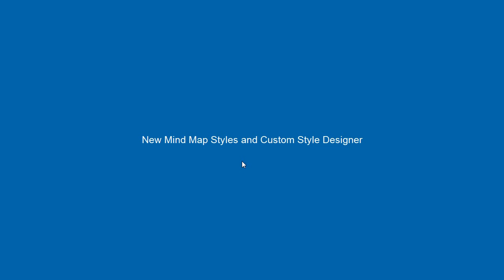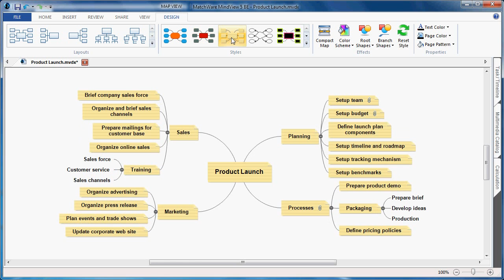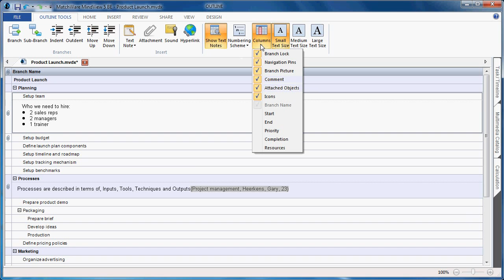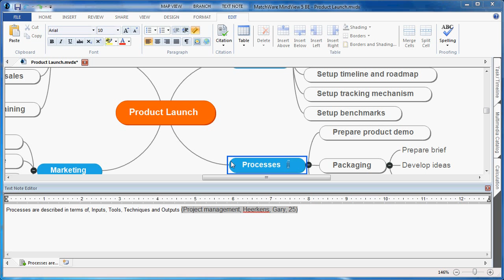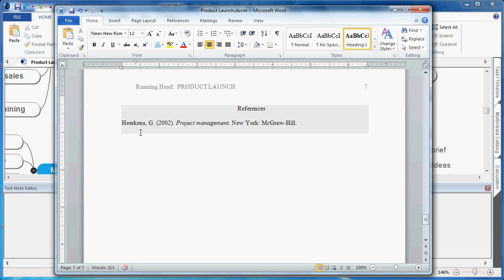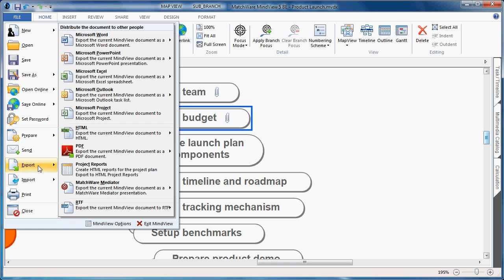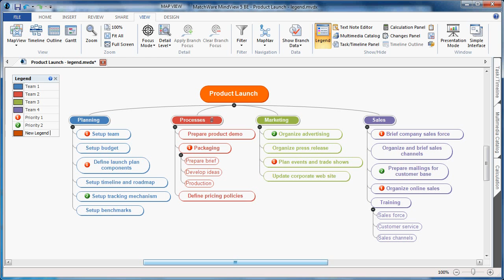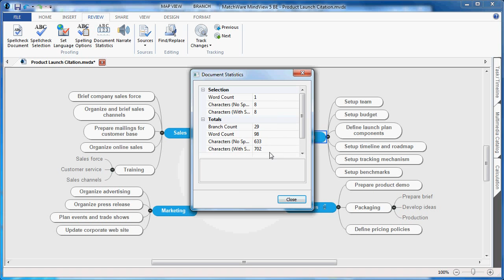MindView 5 Business - Introduction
MindView 5 Business is a professional mind mapping software that allows you to visually brainstorm, organize and present ideas. Known for its award winning MS Office integration this mind mapping software lets you be more productive, turning ideas into action faster than ever before! With 6 interchangeable views, unique project management features and powerful collaboration options; MindView has become the industry leader in mind mapping software.